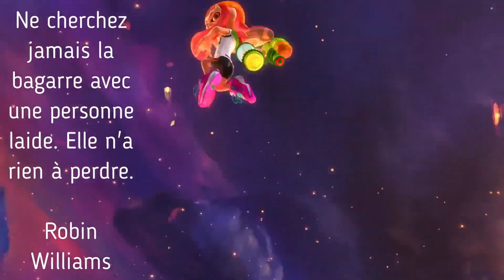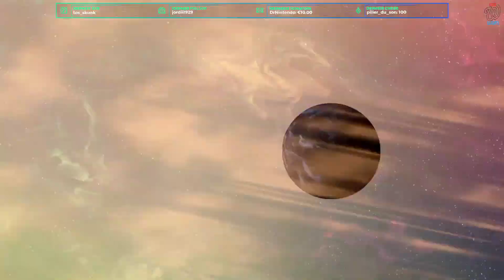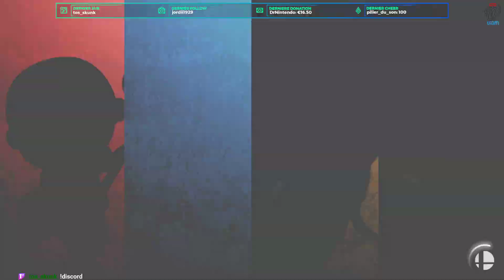SUPER SMASH BROS ULTIMATE | SWITCH | COMBAT DE LÉGENDE #3